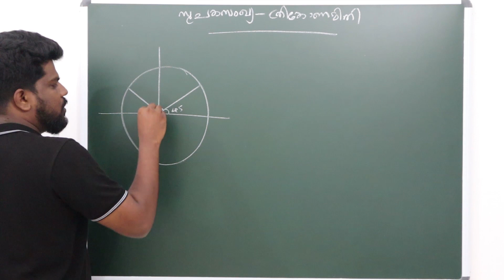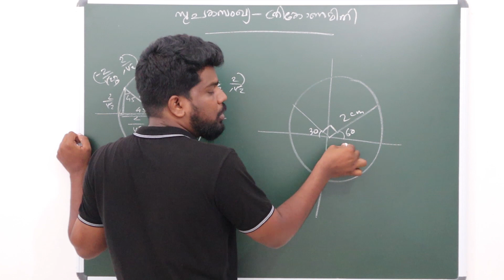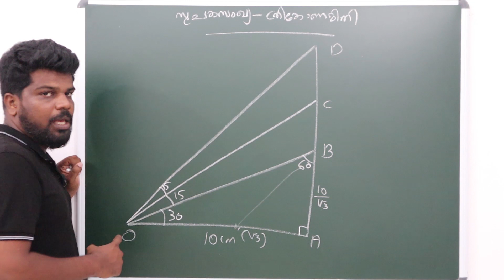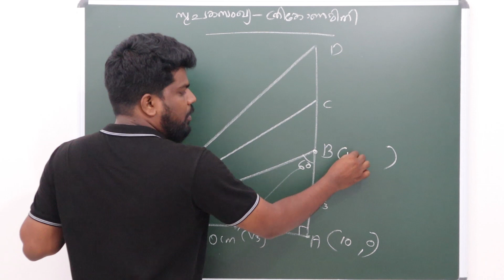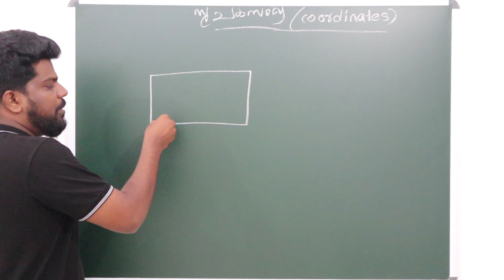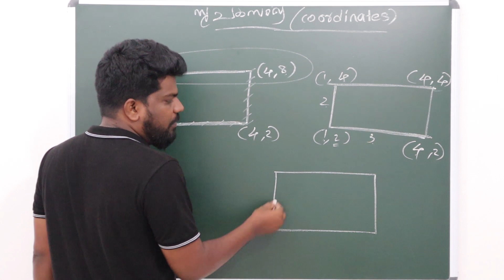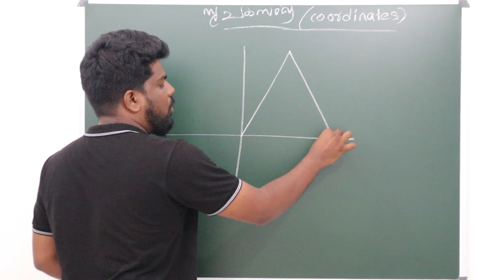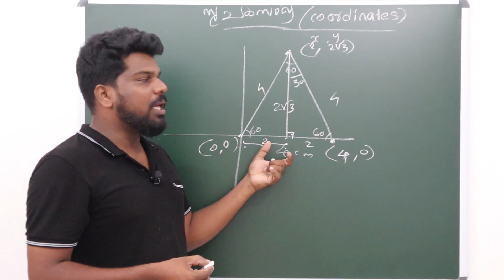സൂചകസംഖ്യ | COORDINATES | MATHEMATICS | CLASS 10